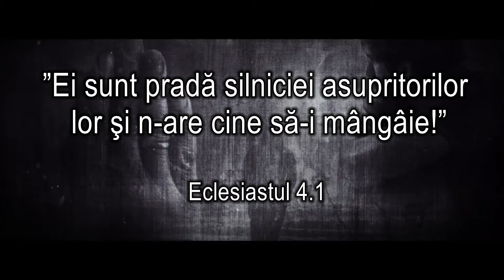Duminica Mângâietorului - Catedrala Credintei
Catedrala - Locaşul Credinţei: Şos. Fundeni, nr.11, sector 2, Bucureşti (vis-a-vis de XXL)